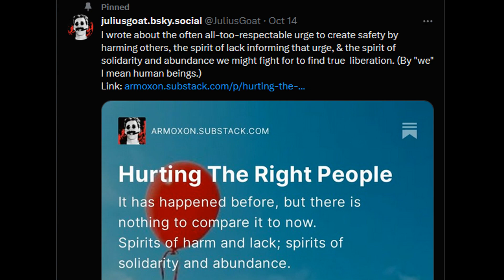[Longer Version] Democrat Candidate Joshua Hamre Comes Out - Enfield CT BOE